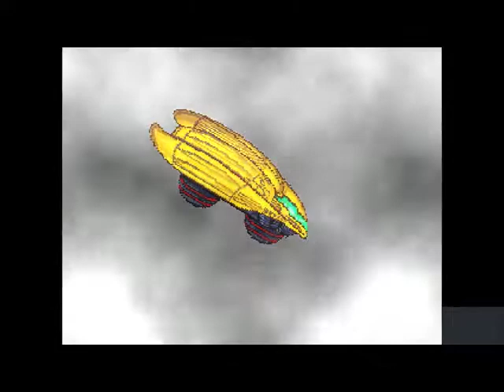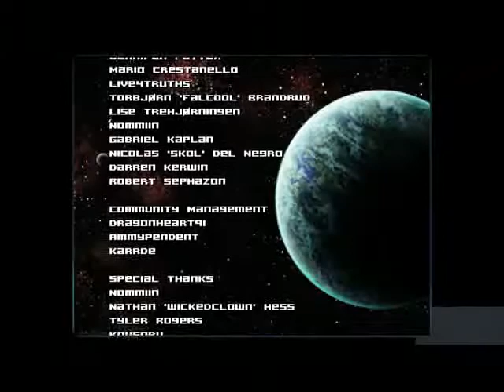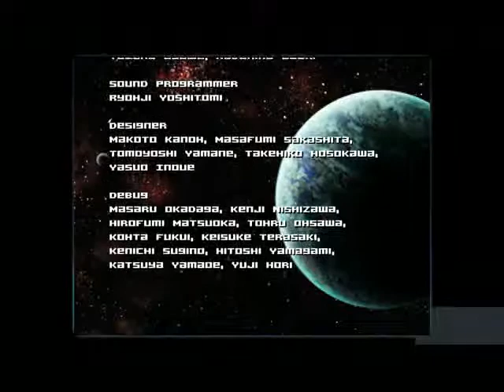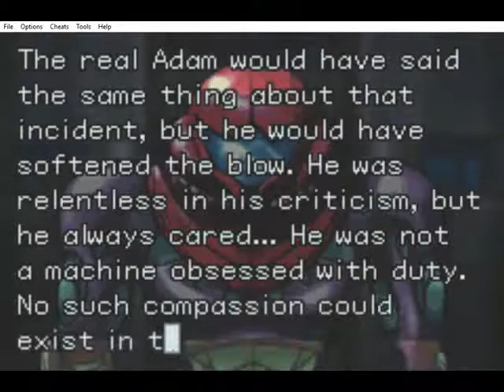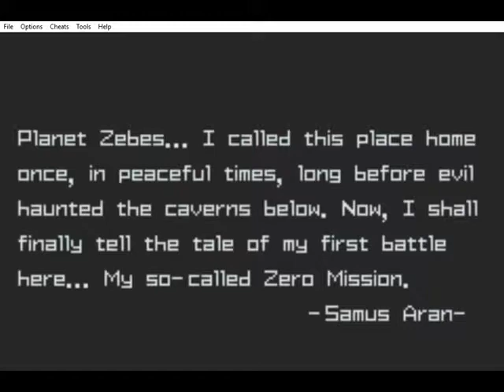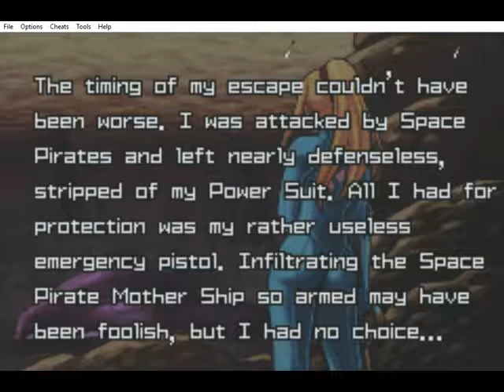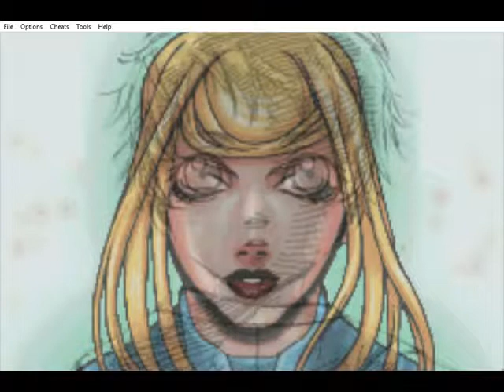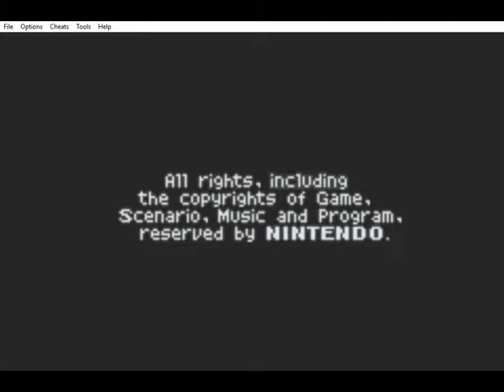Metroid 1 2 4 Trilogy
*Metroid 2 Remake

 *Metroid Fusion

-Debug or Action Replay was used from time to time-